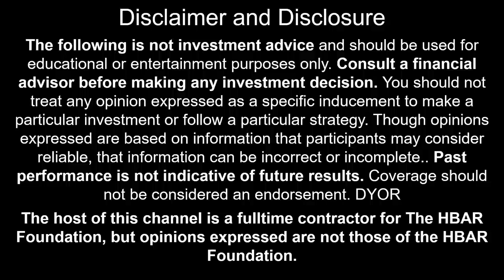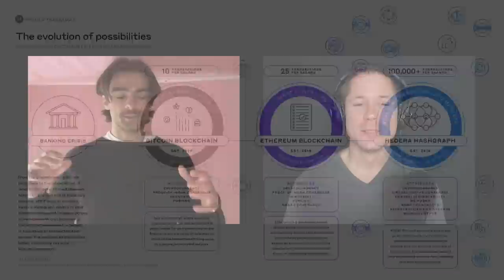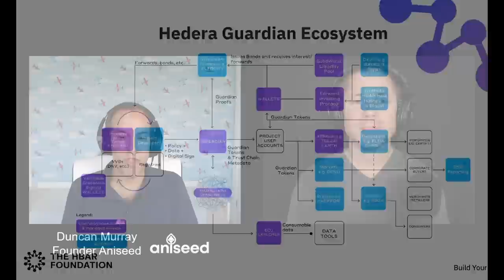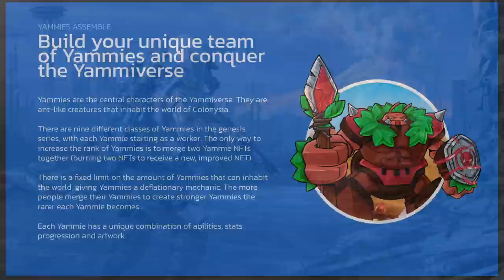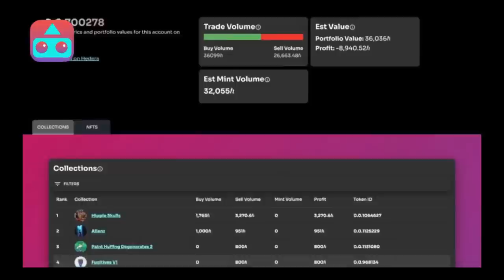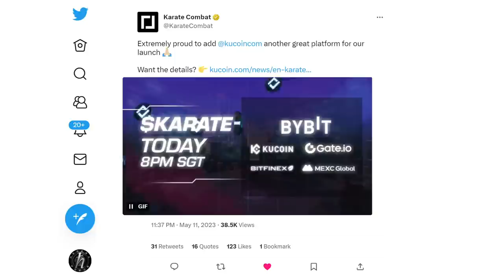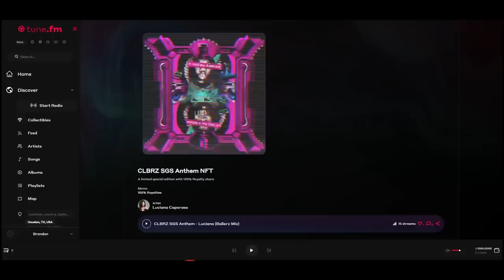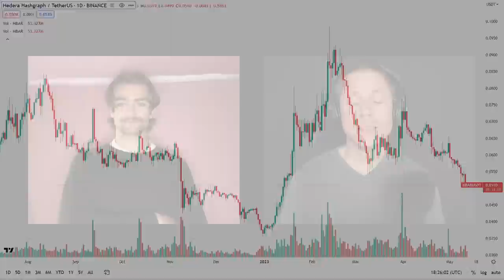HBAR Weekly Update - Karate Combat App/Airdrop Live, Aniseed/Earthlings, BTC/ETH Help Hedera & More!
0:00 Intro
0:34 Eth and Bitcoin Congestion Implications for Hedera
9:12 Aniseed / Earthlings
20:49 Hedera / Tribe / Angel Hackathon
22:08 NFTier
29:25 Karate Combat App and Airdrop Live
32:06 HBAR Exchange Listings
33:36 Tune FM
37:04 Network Analysis and NFTs
40:15 DeFi
41:44 HBAR Market